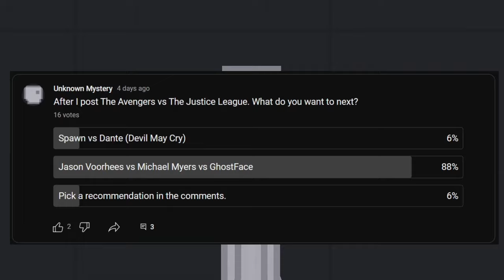Avengers vs Justice League in People Playground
It will push my videos out. so, other people can see.

Mods I used in the video
New York City

All the background music I used

Title: Flight Hymn
Type of music: Cinematic
Mood: Sad

Track: Heroic Epic [Cinematic Music] by MokkaMusic / Final Point